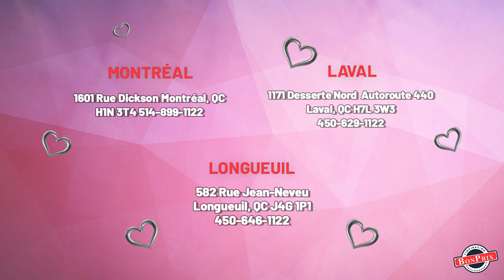NV51K7770DG ( Fours muraux ) | BonPrix Électroménagers | Montréal, Laval et Longueuil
Liquidation d'électroménagers à Montréal:
1601 Rue Dickson
Montréal, QC
H1N 3T4

Liquidation d'électroménagers à Laval:
1171 Desserte Nord Autoroute 440
Laval, QC
H7L 3W3

Liquidation d'électroménagers à Longueuil:
582 Rue Jean-Neveu, Longueuil
QC J4G 1P1